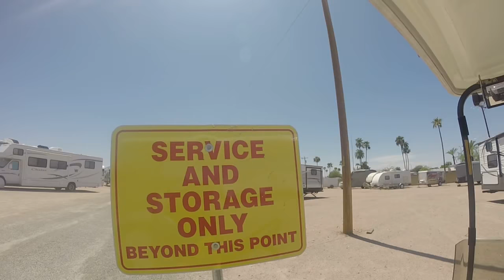Service and Storage - Always RV - Mesa, AZ - RV Sales&Financing